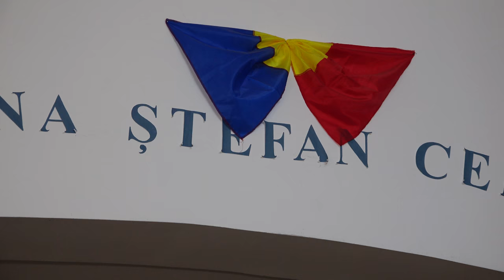LA STEFAN CEL MARE Sedinta Consiliului Local din 24 oct FILMARE EXCLUSIV TV UHD 4K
LA ȘTEFAN CEL MARE, județul Bacău, Ședința Consiliului Local din 24 octombrie 2018 FILMARE EXCLUSIV TV UHD 4K.

Cu stimă,
echipa Exclusiv

Vizionare plăcută !